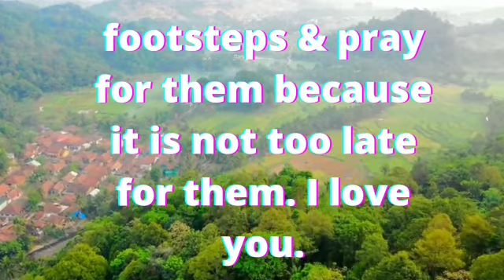God message for you today || He doesn'thave to...lawofattraction || god for you me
...Description:

God message in Hindi
message God
message got ringtone
message Godzilla
message got manachester,
message gift
Jesus message
Angels message
Jesus message
Life quotes
Jesus quotes
Faith quote